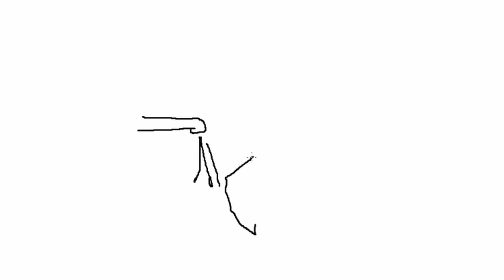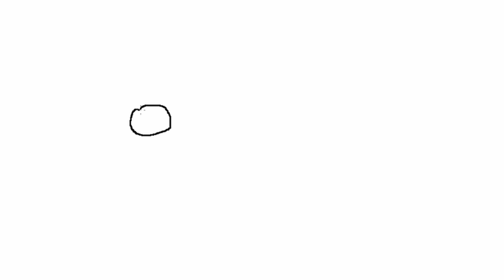Рубим лес всем селом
Подружились со свиньями, но нашлись несогласные..
00:00 - рофляночка
6:30 - анекдоты с визуалкой